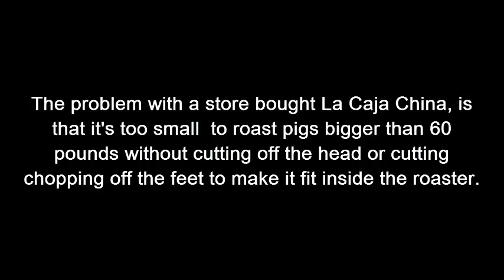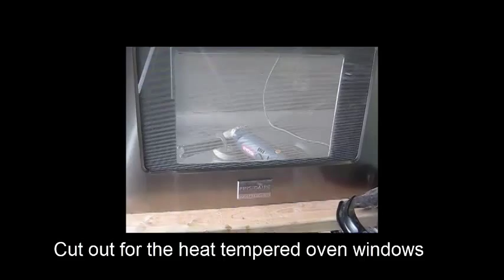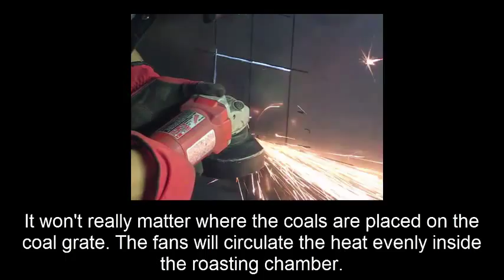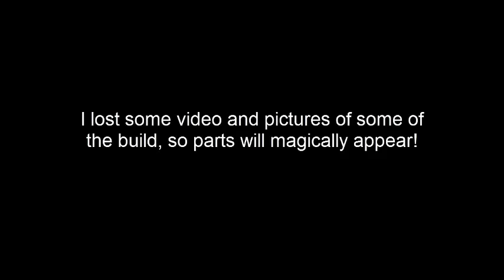My custom made whole pig roaster The one and only la caja pinoy, filipino microwave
I built the first ever, Pinoy Microwave.  Similar to the La Caja China or Cajun Microwave.  However, mine will be larger and bigger than anything I have seen.  Interior dimensions will be 30 wide, 30 inches tall and 60 inches long.  There will be windows on 2 sides so you can see the pig cook and you don't have to take the top off to peek a look.  I will also add two oven fans to circulate the heat and cook the meat faster just like a convection oven.